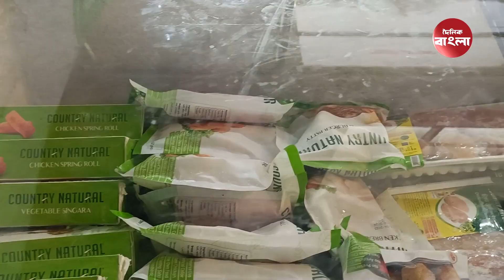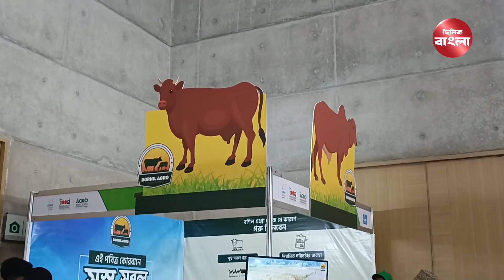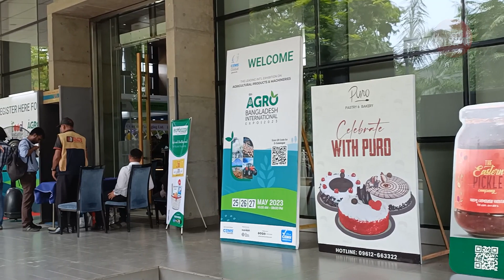আধুনিক কৃষির সব এক ছাদের নিচে । 6th Agro Bangladesh Expo 2023 kicks off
রাজধানীর ইন্টারন্যাশনাল কনভেনশন সিটি বসুন্ধরায় শুরু হয়েছে তিন দিনব্যাপী মেডিক্যাল, হেলথ ট্যুরিজম এবং খাদ্য ও কৃষিবিষয়ক আন্তর্জাতিক প্রদর্শনী। সেমস গ্লোবাল ইউএসএ আয়োজিত এই প্রদর্শনীর অন্যতম আকষর্ণ ৬ষ্ঠ এগ্রো বাংলাদেশ ইন্টারন্যাশনাল এক্সপো। প্রদর্শনীতে কৃষি ও বনজ পণ্য, বিভিন্ন ধরনের সার, কীটনাশক, যন্ত্র ও যন্ত্রাংশ, পোল্ট্রি পণ্য সামগ্রী, লাইভস্টক, মৎস্য ও কৃষি পণ্য প্রদর্শিত হচ্ছে।